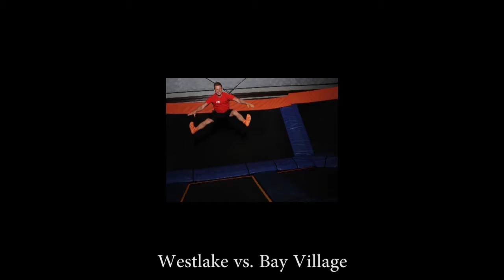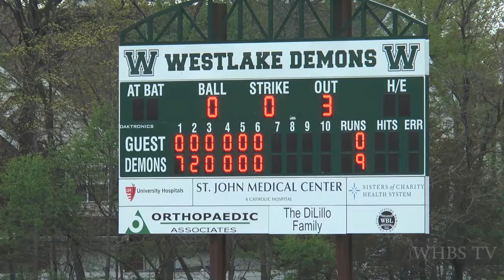Westlake vs Bay Village-Baseball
Game Day: May 9th, 2015